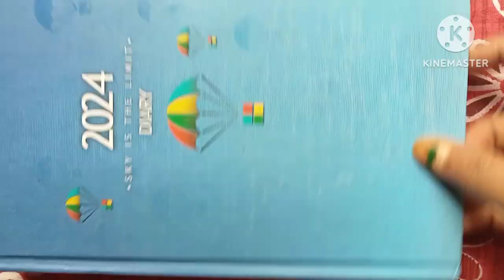Making of Necklace || Corean Style || DIY || Handmade Jewellery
Hi I'm Puja. I want to share my exciting handcrafts with you. I hope you will enjoy it and also keep supporting my videos. ✌